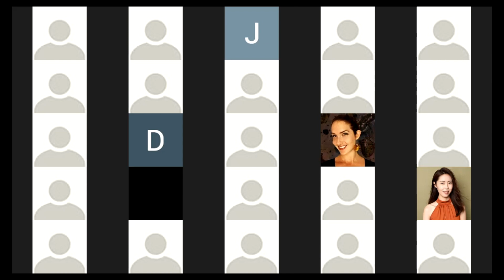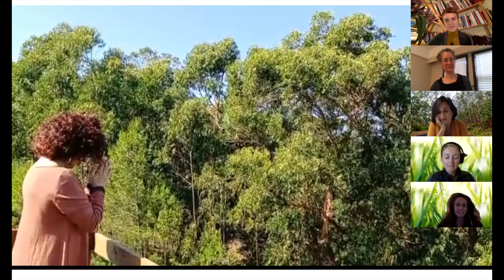Plant Intelligence and Plant Communication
SAY MY NAME AND I WILL TELL YOU MY STORY
22 October – 6 November 2020
Artist: Evgenia Emets & Art Curator: Inês Valle, the CERA PROJECT

Plant intelligence and plant communication - Online Conversation with Monica Gagliano and Sarah Abbott

29 October, 19h-21h Lisbon / 13h-15h Regina /6h-8h Sydney
‘Plant intelligence and plant communication’, a hot topic in recent science, changing and challenging the ways we look at plants, offering inspiration and tapping into ancient knowledge verified through modern scientific research. A special edition of Eternal Forest Conversations.

“When we learn to listen to plants without the need to hear them speak, a language that we have forgotten emerges... This language belongs to plants, and so do the stories...” – Monica Gagliano

The CERA PROJECT, Evgenia Emets and Inês Valle, invites you to join them to explore memories, narratives and stories of Eucalyptus trees, from their indigenous wisdom and meanings, to their use in contemporary Western society. This collaborative project between curator Inês Valle and artist Evgenia Emets, opens with an exhibition at Espaço Espelho d'Água in Portugal and a rich educational programme invites audiences to a series of online conversations with experts from different parts of the world.

An art exhibition presents newly commissioned works by the artist Evgenia Emets, curated by Inês Valle, inspired by on-going research about trees and forests, where Evgenia explores the link between nature’s biodiversity and human language and culture, narratives around colonisation and decolonisation of nature. This work is rooted in the relationship the artist has developed with the Eucalyptus family during her life in Portugal.

Guest Speakers:

Monica Gagliano is a Research Associate Professor in evolutionary ecology at Southern Cross University where she directs of the Biological Intelligence (BI) Lab funded by the Templeton World Charity Foundation. She has pioneered the brand-new research field of plant bioacoustics, for the first time experimentally demonstrating that plants emit their own ‘voices’ and detect and respond to the sounds of their environments. Her work has extended the concept of cognition (including perception, learning processes, memory) in plants. By demonstrating experimentally that learning is not the exclusive province of animals, she has re-ignited the discourse on plant subjectivity and ethical and legal standing. Inspired by encounters with Nature and indigenous elders from around the world, she applies a progressive and holistic approach to science – one that is comfortable engaging at the interface between areas as diverse as ecology, physics, law, anthropology, philosophy, literature, music and the arts, and spirituality. By re-kindling a sense of wonder for this beautiful place we call home, she is helping to create a fresh imaginative ecology of mind that can inspire the emergence of truly innovative solutions to human relations with the world we co-inhabit. Her latest book is Thus Spoke the Plant (North Atlantic Books, 2018).

Sarah Abbott is associate professor in the Department of Film at the University of Regina, and a Doctor of Social Sciences candidate (ABD) at Royal Roads University. Her interdisciplinary doctorate explores the sentient relationality of trees through public ethnography, Indigenous research methodologies, plant science, philosophies associated with the nonhuman turn, film, and interspecies communication. Her intertwined research areas also include issues and rights of being for humans and nonhumans, community, environmental health, and the climate crisis. She has been making films for over 20 years across documentary, fiction, experimental, and dance genres. Sarah is a recipient of a Vanier Canada Graduate Scholarship (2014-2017), the Saskatchewan Lieutenant Governor’s Arts Award for Arts and Learning (2012), and the City of Regina's Mayor’s Arts and Business Award for Innovation in the Arts (2009).